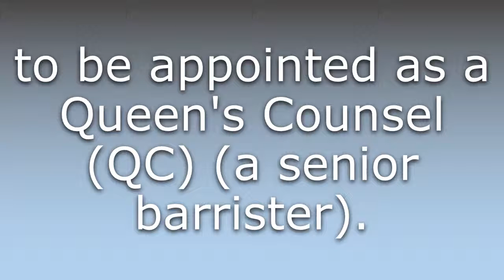What does Take silk mean?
What does Take silk mean in English? Learn the meaning of the word Take silk! How to Pronounce Take silk. Expand your vocabulary, learn words.